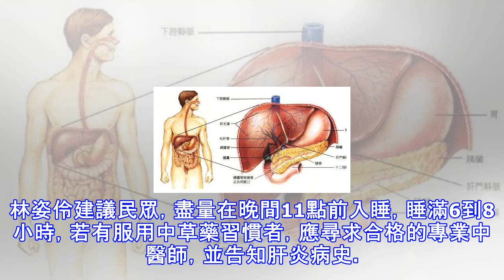動不動就瘀青原來是這個器官在呼救，現在知道還不算晚(圖)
夏天戶外活動多，難免不小心碰撞而出現血腫、瘀青，但若動不動身上就青一塊、紫一塊，可要小心了。醫師指出，經常瘀青可能反映血液或血管問題，由於肝髒與凝血功能相關，若是常無緣無故瘀青，恐是肝髒出問題。好心肝門診中心健康管理中心主任林姿伶指出，日常生活意外碰撞，導致皮下出血，就會形成瘀青，但如果輕輕碰撞就有大片瘀青，或四肢內側、腹部不易碰撞處等常有瘀血，就代表微血管易破裂，或血管破裂後不易凝血。林姿伶說，血管是軟組織，一旦破裂，需血小板與凝血因子幫忙，前者像磚塊、後者像水泥，幫助堵住傷口止血；凝血因子是由肝髒製造，若肝髒病變就像工廠倒閉，影響凝血因子製造，而肝硬化也會導致脾髒腫大，過度篩選血小板導致數...